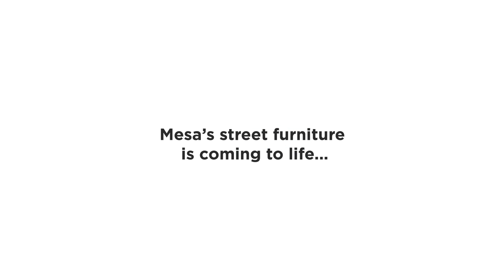Hello Lamp Post Mesa